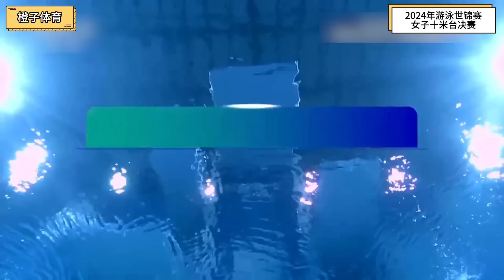全红婵克服心魔跳出教科书式207C，十米台再现神级一跳，力压陈芋汐夺冠！【今朝体育】